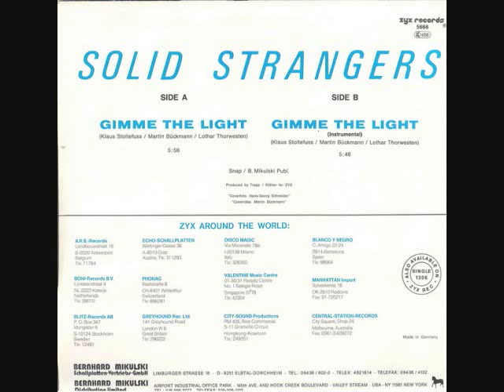Solid Strangers - Gimme The Light (1987)